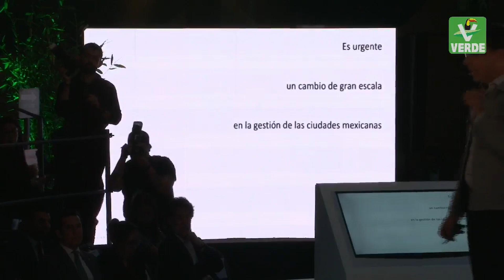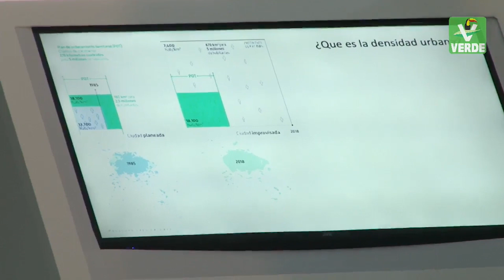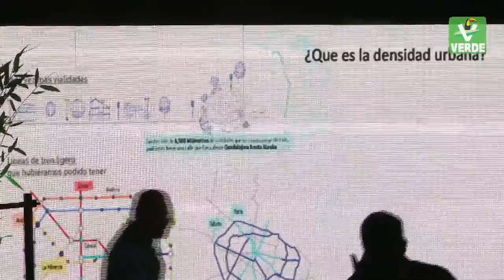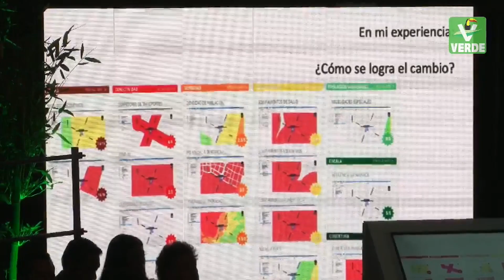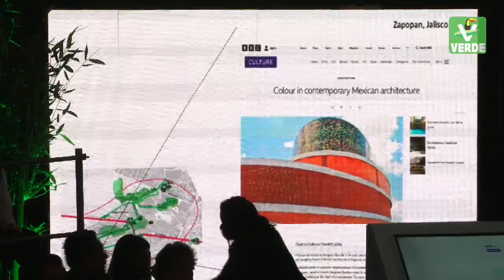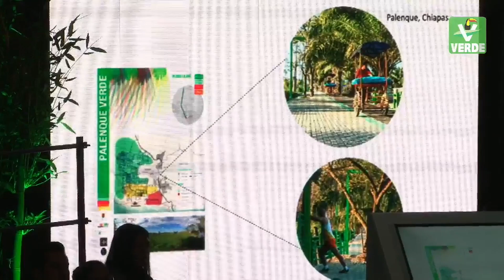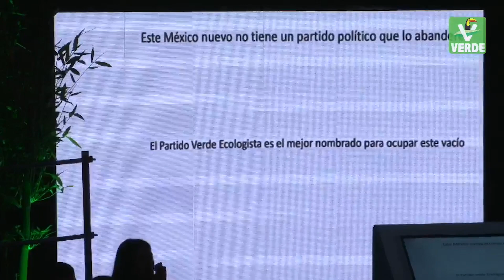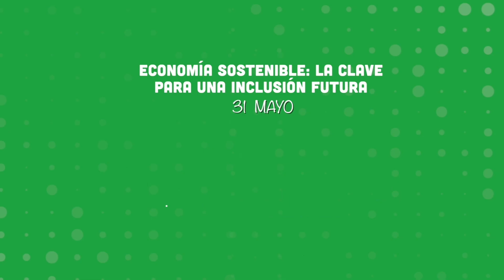Leonardo Díaz: Nuevos y mejores modelos de bienestar y convivencia - Repensando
En el primer foro: México Verde, de nuestra ConvenciónNacional "Repensando ElFuturoEnVerde", el arquitecto Leonardo Díaz Borioli explicó el importante rol de la densificación en la planeación y en el desarrollo urbano de las ciudades.